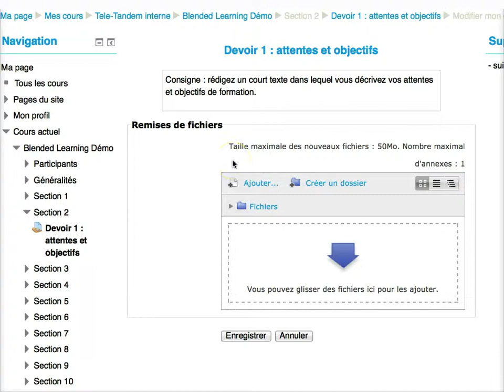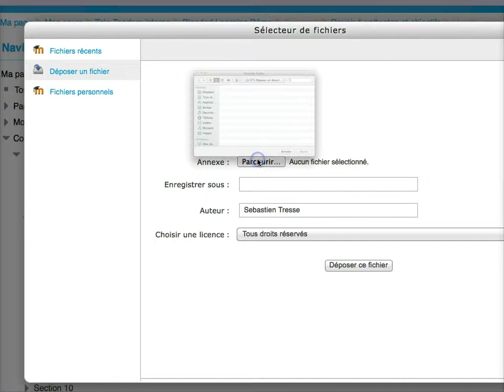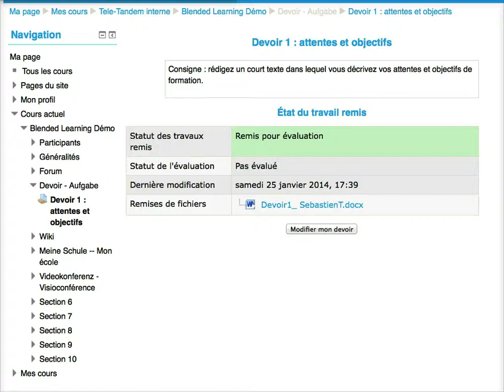Tele-Tandem - Déposer un devoir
Cette vidéo vous montre comment déposer un devoir sur Tele-Tandem® plaTTform.e (Moodle). Pour en savoir plus sur Tele-Tandem® - L'échange scolaire franco-allemand sur projet et avec les nouveaux médias